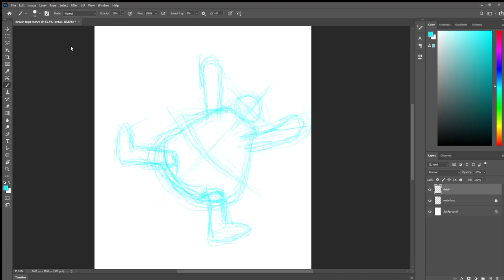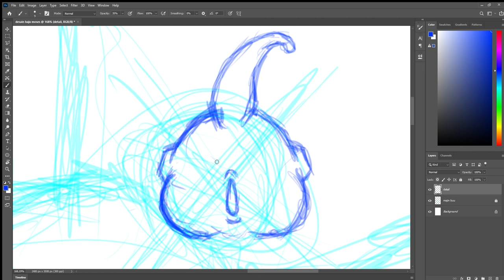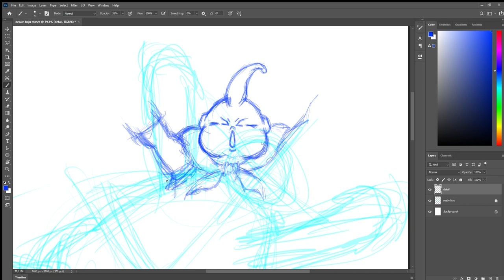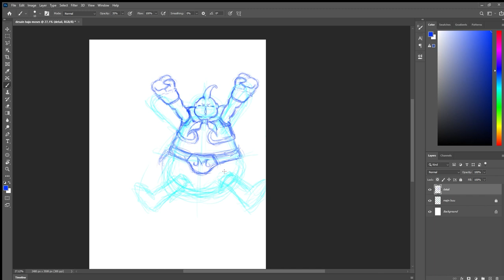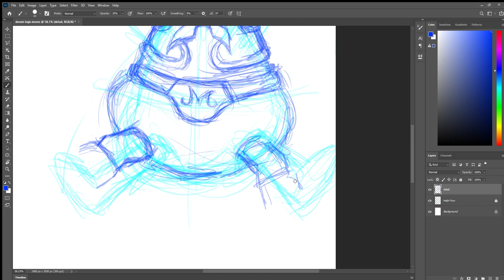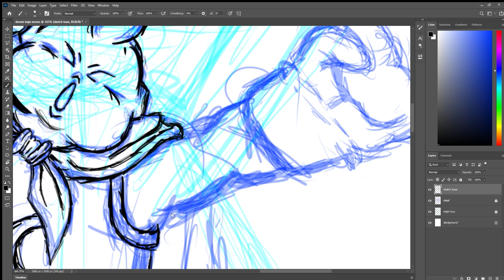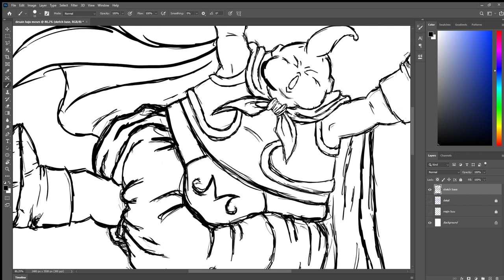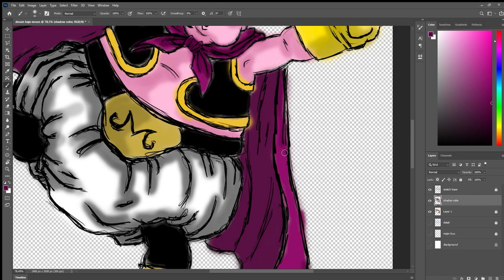Anime Drawing | Speed Drawing Majin Buu (Dragon Ball)